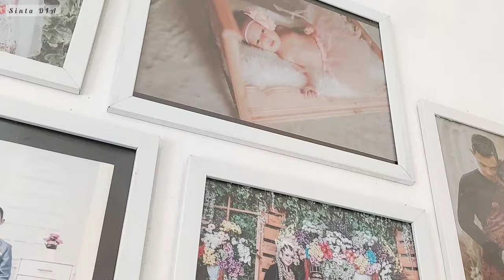Bersih Bersih Rumah Minimalis Open Space 8x13 | Daily Vlog | A Day In My Life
Haii semuanyaa.. sehat selalu yaa,, semangat aktivitas beberes rumah ✨️